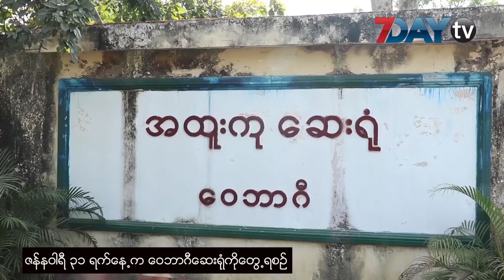ဗိုင်းရပ်စ်ဖြစ်လာရင် ကုသပေးဖို့ဆေးရုံကြီးတွေမှာ ပြင်ဆင်ထားပြီးဖြစ်နေ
မြန်မာနိုင်ငံမှာ COVID-19 ဗိုင်းရပ်စ် ဖြစ်ပွားလာရင်  ကုသပေးဖို့အတွက် ဆေးရုံကြီးတွေမှာ ကြိုတင်ပြင်ဆင် ထားပြီဖြစ်တယ်လို့ ကူးစက်တိုးချဲ့ကာကွယ်ဆေးဌာနခွဲ၊ တိုင်းကျန်းမာရေးဦးစီးဌာန လက်ထောက်ညွှ န်ကြားရေးမှူး ဒေါက်တာသက်စုမွန် ကပြောပါတယ်။

လက်ရှိမှာ ဆိုရင် ရန်ကုန် က  ဝေဘာဂီဆေးရုံမှာ သီးသန့်ခန်းတွေ ရှိထားပြီဖြစ်သလို အဆောင်သစ် တွေတိုးချဲ့ ဆောက်လုပ်တာကလည်းပြီးစီးခါနီးပြီလို့ သိရပါတယ်။

COVID-19 ဗိုင်းရပ်စ်နဲ့ ပတ်သက်ပြီး ဆောင်ရွက်နေတာတွေဟာလည်း တစ်လကျော်ရှိလာပြီဖြစ်ပြီး နိုင်နိုင်နင်းနင်းဆောင်ရွက်နိုင်တဲ့ အခြေအနေရှိတာကြောင့် လက်ရှိမှာလည်း သံသယလူနာတွေ၊ စောင့်ကြည့်လူနာတွေကိုလည်း ဝေဘာဂီဆေးရုံကို ပို့ဆောင်နေတာဖြစ်တယ်လို့ ဆိုပါတယ်။

လူနာတွေ့ရှိခဲ့ရင် ကမ္ဘာ့ကျန်းမာရေးအဖွဲ့က သတ်မှတ်ထားတဲ့ သတ်မှတ်ချက်တွေနဲ့ ကိုက်ညီခဲ့ပါက အခြားလူနာတွေ၊ ကျန်းမာရေးဝန်ထမ်းတွေကို မကူးစက်၊ မထိခိုက်နိုင်အောင် သီးသန့်ထားမှာဖြစ်တယ်လို့ သိရပါတယ်။

ဒါ့အပြင် အခြားအဆင့်မြင့် ဆေးရုံကြီးတွေကိုလည်း လွှဲပြောင်းနိုင်ဖို့အထိကို ဆောင်ရွက်ထားပြီး တိုက်နယ်ဆေးရုံအဆင့်ထိ သီးသန့်ခန်းတွေကို ပြင်ဆင်ထားတယ်လို့ သိရပါတယ်။

ရုပ်သံသတင်းထောက် - အောင်ကျော်ထွန်း